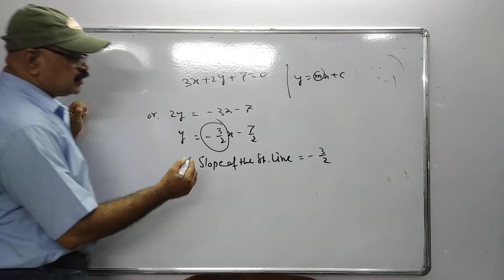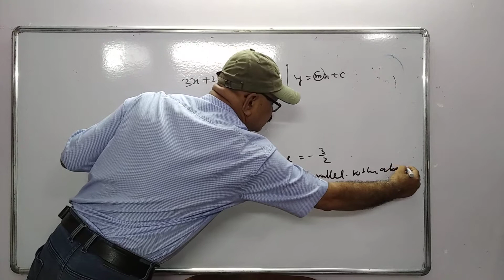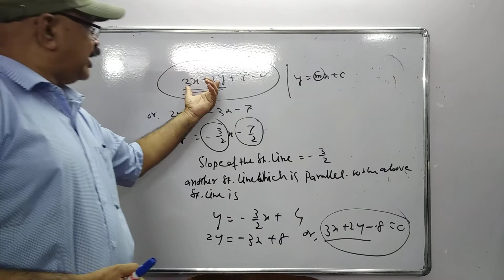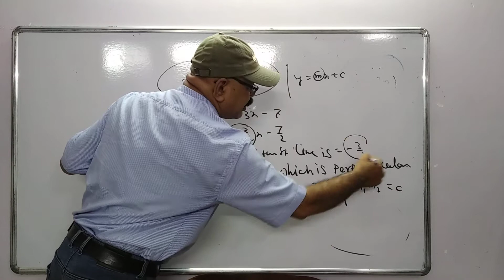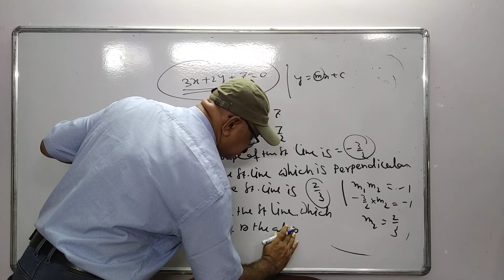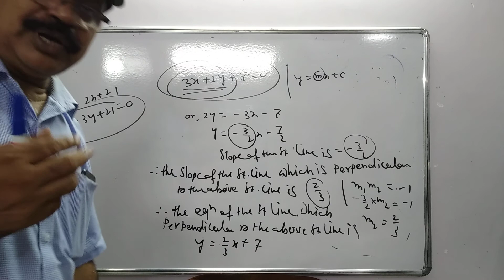Straight line (part - 2)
If you ignored 1st part please go and watch it